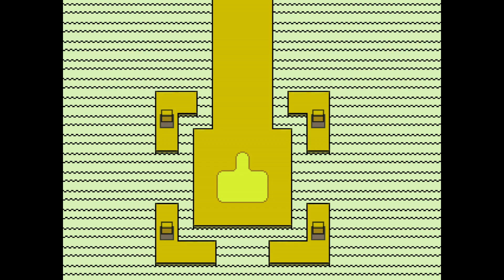Off Ep.1 :I'm obliviously the best at puzzles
Hey guys and welcome back to the amazing world of Indie Gaming! Sorry for the video glitching a, my computer was being a dick :/. Anyways today we're playing Off! Now, I know some of you guys may of heard of it...but I haven't! My friend Jack told me about it and recommend that I play it, and it seemed really cool!  XD Anyways here is a link if you wish to play it too c;